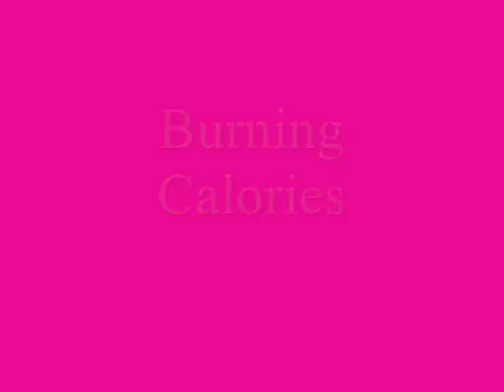burning calories with Totoy...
Burning Calories para sa merienda...